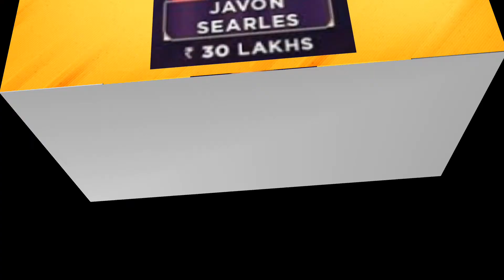IPL 2018 | Kolkata Knight Riders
Andre Russell
Bowling Allrounder • West Indies

Sunil Narine
Bowler • West Indies

Mitchell Starc
Bowler • Australia

Chris Lynn
Batsman • Australia

Dinesh Karthik
WK-Batsman • India

Robin Uthappa
WK-Batsman • India

Piyush Chawla
Bowling Allrounder • India

Kuldeep Yadav
Bowler • India

Shubman Gill
Batsman • India

Ishank Jaggi
Batsman • India

Kamlesh Nagarkoti
Bowler • India

Nitish Rana
Batsman • India

Vinay Kumar
Bowler • India

Apoorv Wankhade
Batsman • India

Rinku Singh
Batsman • India

Shivam Mavi
Bowling Allrounder • India

Cameron Delport
Batting Allrounder • South Africa

Mitchell Johnson
Bowler • Australia

Javon Searles
Bowling Allrounder • Windies